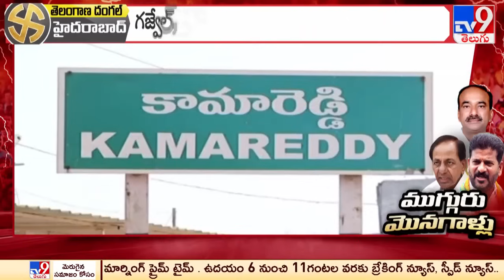తెలంగాణ చూపు ఆ మూడు నియోజకవర్గాల వైపే! - TV9